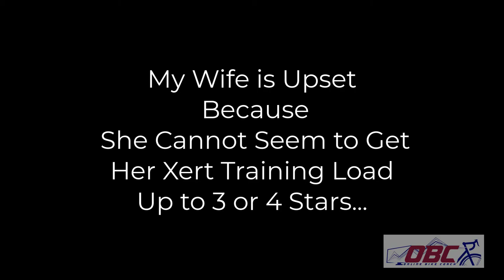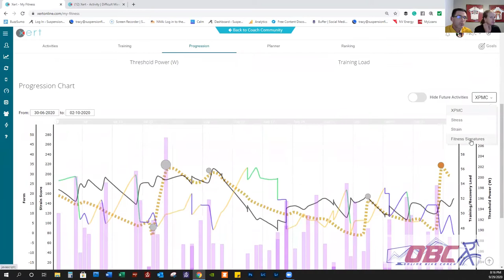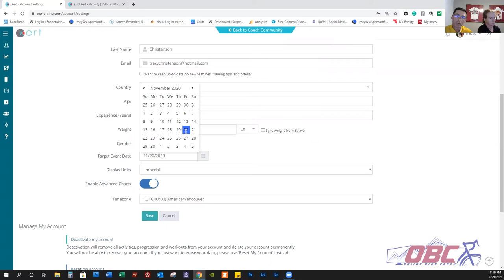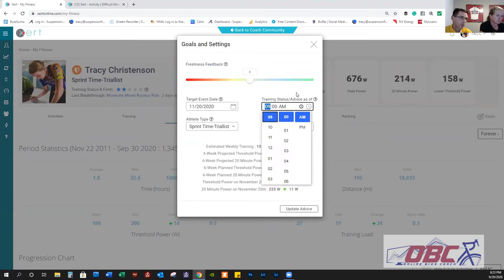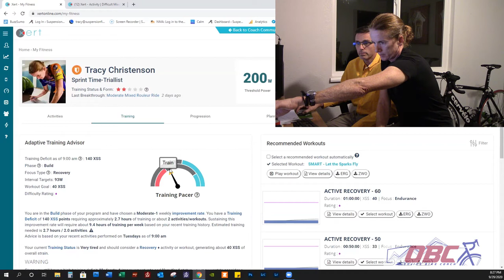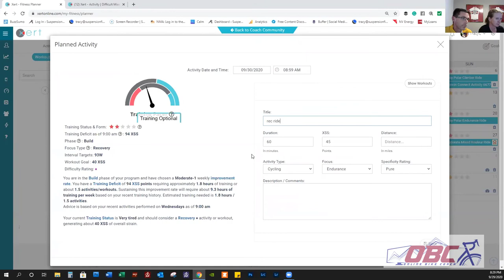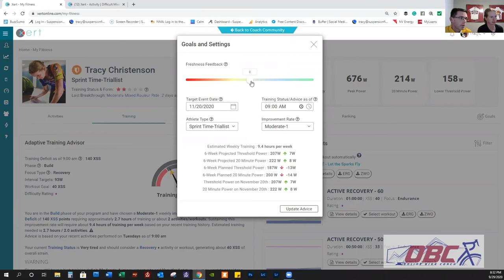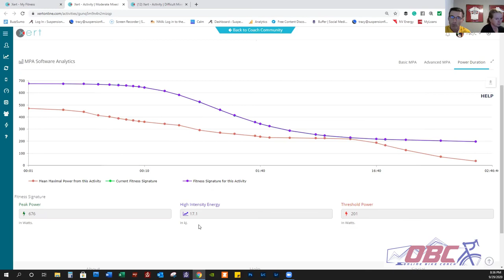Xert Fitness Questions and Profile Setup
I had a late-night interview and discussion with my wife, Tracy Christenson, regarding her frustration with Volume, the Fitness Signature, and improvement protocols. We discussed base, decay, consistency, goal-setting, realistic volume, and the difference in HIE between women and men.